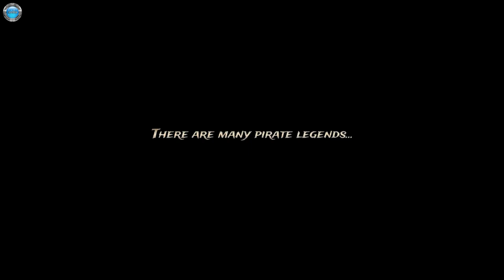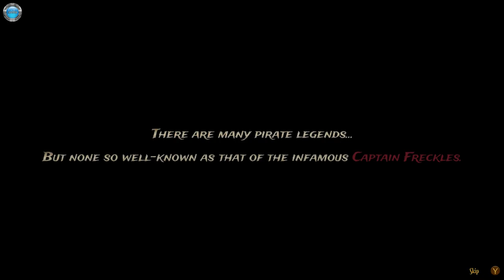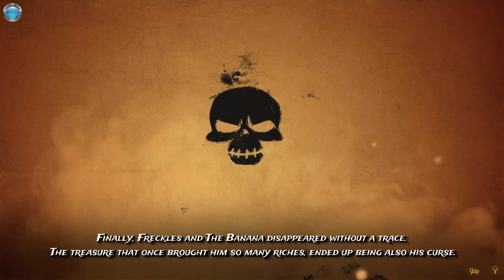Flynn and Freckles Gameplay 60fps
DinXy plays Flynn and Freckles on PC using gamepad.Testing the game out.